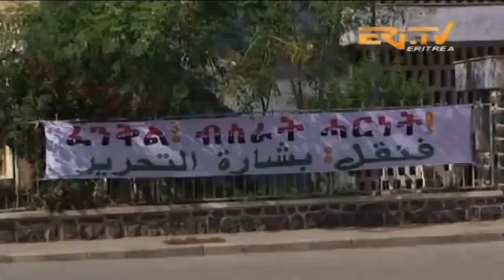ERi-TV Event: ወግዓዊ ጽምብል መበል 28 ዓመት ዝኽሪ ስርሒት ፈንቅል - ምጽዋዕ February 10, 2018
Official ceremony of the 28th anniversary of Operation Fenki - Massawa, February 10, 2018